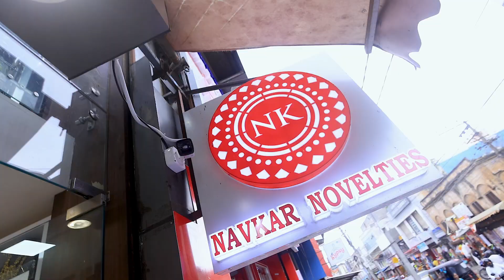NavkarNovelties MYSORE WHOLE DEALER